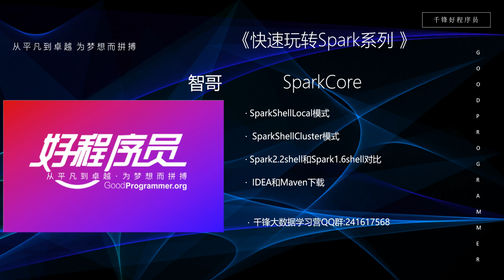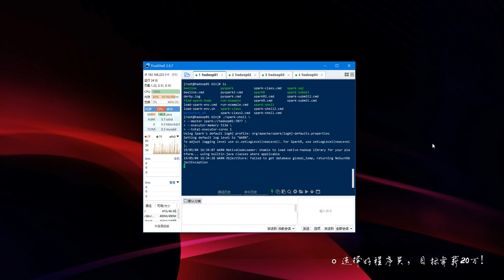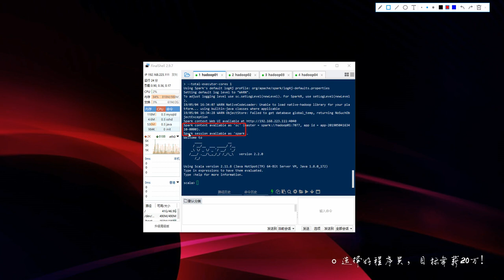大数据快速入门Spark-10_SparkShellCluster